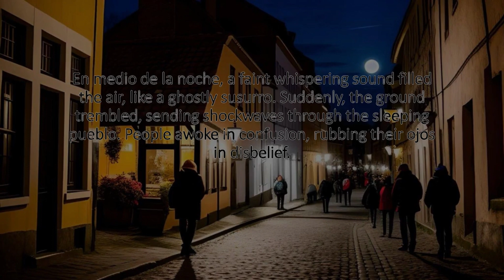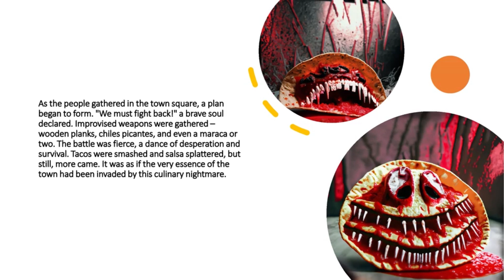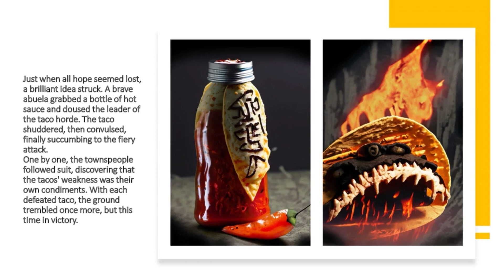Taco Terror: The Night of the Vivos Tacos"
Witness the spine-chilling tale of "Taco Terror: The Night of the Vivos Tacos." Brace yourself for a horror story like no other, where tacos come to life and bring a new meaning to food fright! Can courage and hot sauce save the day?